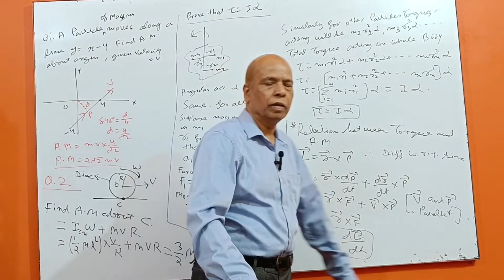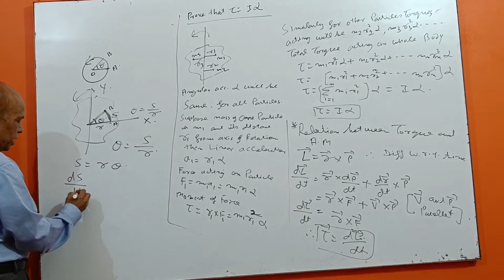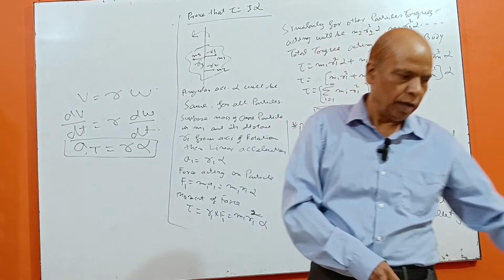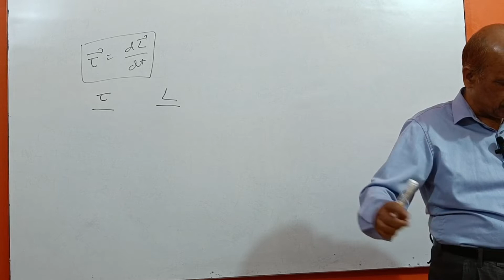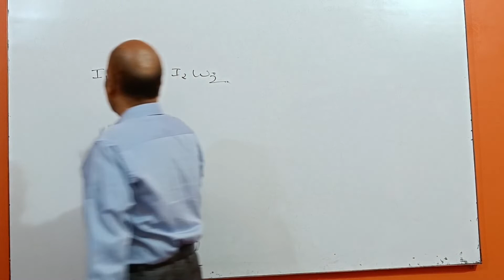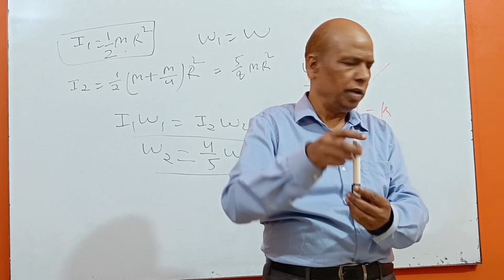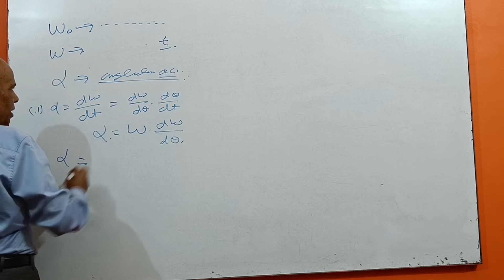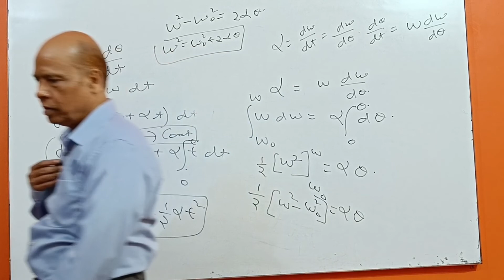CONSERVATION OF ANGULAR MOMENTUM. LEC 11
this video describes the TORQUE  equation conservation of angular momentum, equation of Motion in rotational dynamics